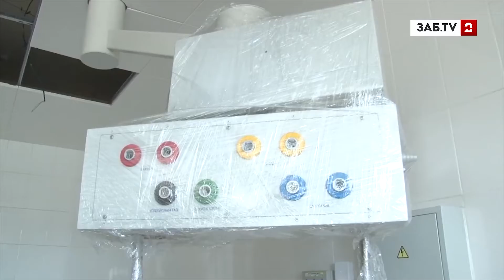Первых пациентов кардиоожоговый центр примет 1 октября